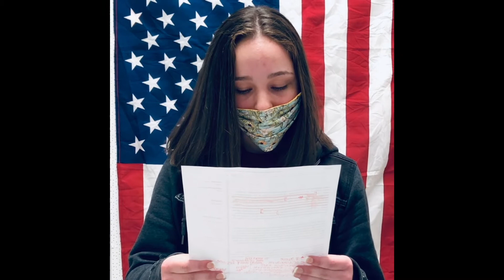North Davie Veterans Day 2020